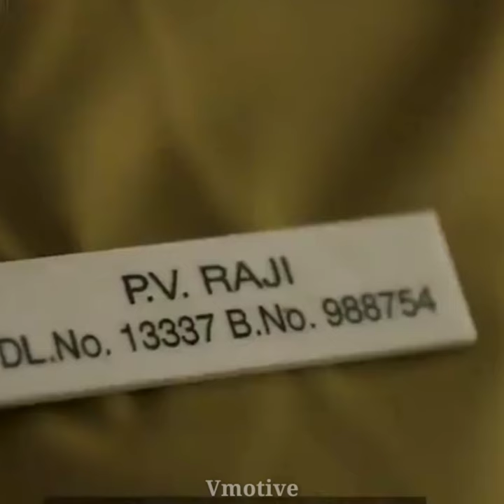क्या आपको पता है ऑटो रिक्शा ड्राइवर राजी अशोक के इस काम के बारे में | Raji Ashok | Vmotive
I Am vishal. Welcome to YouTube Channel vmotive.

Aaj Ki Is Video Me Maine Aapko Chennai ki rahne wali auto driver raji ashok ka bare ma bataya hai Ummeed hai Aapko Ye Video Bahut Pasand Aayega Thank you so much...